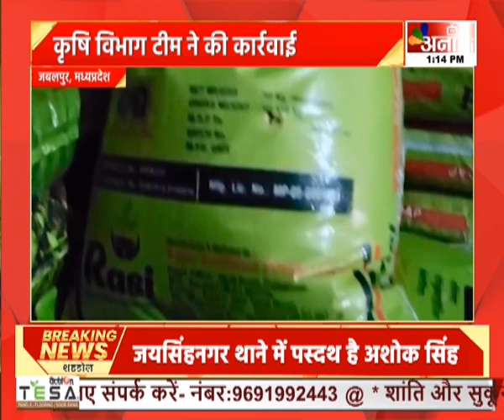Jabalpur : किसानों को बेची गई नकली खाद, कृषि विभाग टीम ने की कार्रवाई || Anaadi Tv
जबलपुर में नकली खाद बेचने के लगातार मामले सामने आ रहे...शहर के शहपुरा क्षेत्र में किसानों को ब्रांडेड खाद की बारी में नकली आर्गेनिक खाद बेची गई...यह खाद एक नामी कंपनी के नाम पर भ्रामक तरीके से मार्केट में लाया गया था...जब कृषि विभाग की टीम ने जांच कि, तो पाया कि, खाद के बैग पर न तो निर्माण तिथि थी...और न ही बैच नंबर था...जांच के बाद कृषि विभाग ने थाने में संचालक के खिलाफ एफआईआर दर्ज कराई...बतादें कि, इससे पहले बेलखेड़ा में भी 44 बोरी नकली खाद पकड़ी गई थी...

HATHWAY- 231
SITI- 356
SKY- 441
ACN- 231
AIRTEL - 379
JIO TV, MX PLAYER, VI